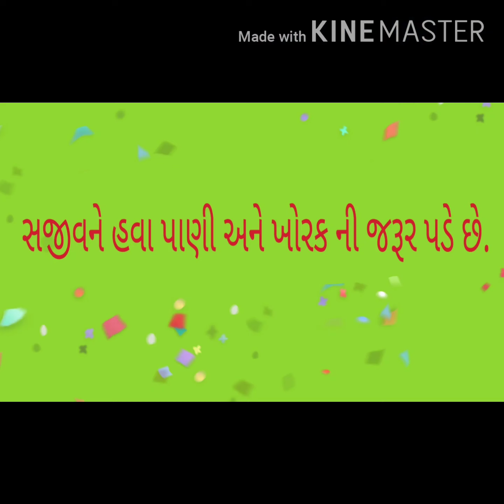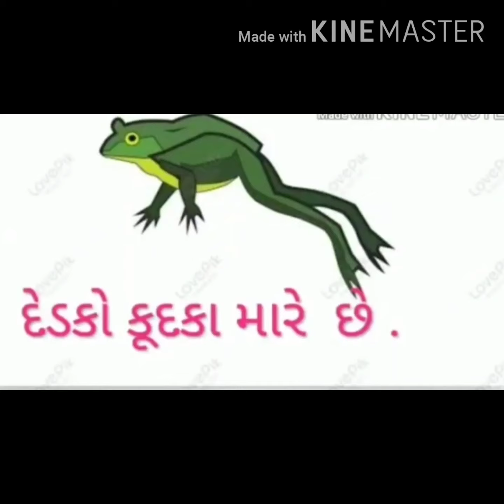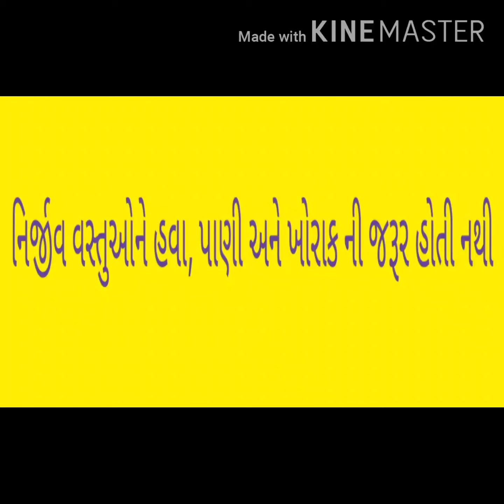સજીવ નિર્જીવ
Chinmay International School CBSE Best School Karjan Vadodara